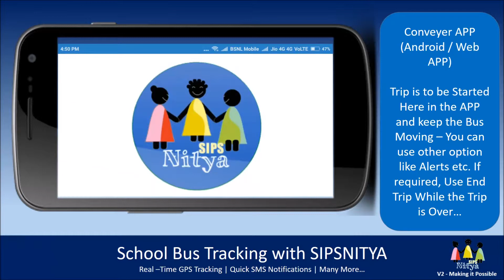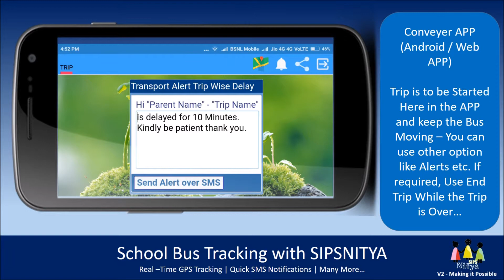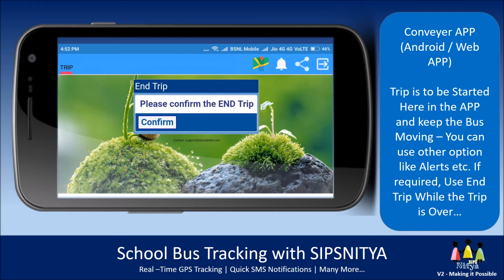SIPSNITYA GPS – Tracking | Conveyor Module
Conveyor Module will be used over the Vehicle - When the Trip Starts, Module Should be used from a Device Which is

GPS Enabled
Has Active Internet Connection
Options available over the Modules are

Start the Trip When we start the Trip - Immediately the current location will be reported and the Trip will intimate as Active over INST & Parent portals/ APPS
After Starting of the trip there is an option to trigger the SMS to all the Parents of the allocated Students of the trip. This will help in preparing the parents be in time at the respective stops. It will open an predefined template which can be edited or modified, Also the template can be over the INST Portal  Portal  SMS Notifications
Delay Message  is the option to trigger the SMS to all the Parents of the allocated Students of the trip. This will help in communicating the delay details to avoid any concerns / panic situations It will open an predefined template which can be edited or modified, Also the template can be over the INST Portal Portal  SMS Notifications
Over the Trip the Device has to be Put on with the app running
Once the trip ends can use the End Trip option - immediately the location will stop as well the monitoring trip option get disappears.